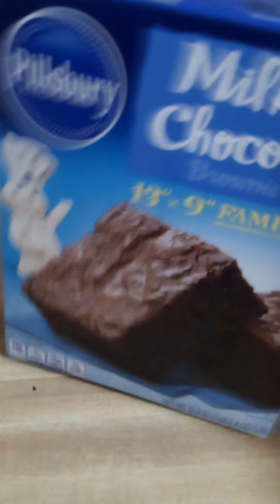Making brownies 😋😁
Rach_ranch